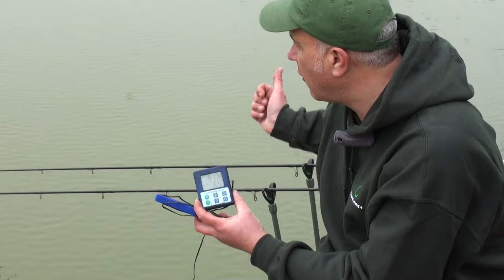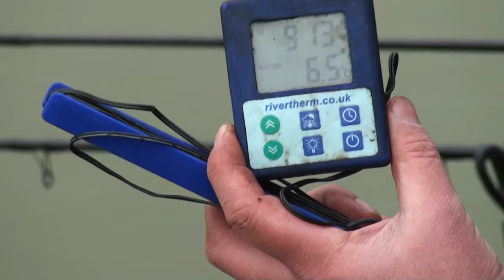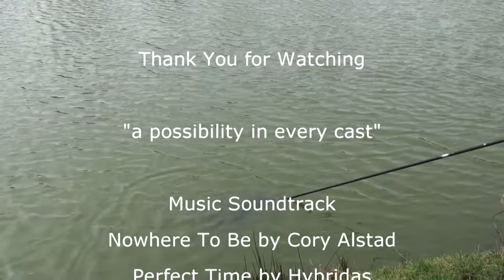WHAT A PERCH SESSION!! at Framfield Fishery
Stored away in my filming files I came across some footage from 12 years ago when filming an Obsessed Angler DVD series on big Perch float fishing at Framfield Fishery in East Sussex. So after a re edit here is part of the days action which was packed with catching specimen sized Perch on a very cold February day. Big thanks to Dave Phillips for helping me with the filming and braving the weather.
Catching Perch on the float has always been my favourite way of targeting these fascinating species. Using prawns glugged in @stickybaitstv4889 krill powder and liquid plus lobworms and maggots to attract the silvers, the mighty predatory Perch is never far away and ready to pounce as you will see  in this latest Fishing Tail Films.
I am sure @fishwithcarl will recognise the venue and filming from many moons ago.

Soundtrack
Music from Uppbeat (free for Creators!)